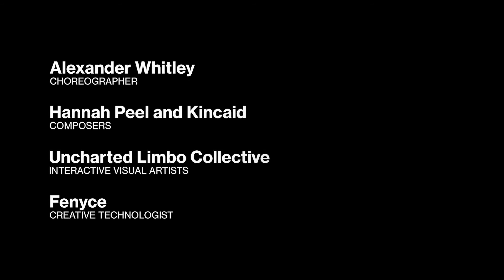ANTI-BODY | ALEXANDER WHITLEY DANCE COMPANY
Sadler’s Wells New Wave Associate Alexander Whitley, has rapidly established a reputation for creating highly ambitious and intellectually engaged work with innovation and digital technology at its core.

Anti-Body explores the biological form of the human body and the technological drive to transcend it. Three performers, isolated yet connected digitally in an interactive space of motion responsive visuals created by Uncharted Limbo Collective, explore tensions between mind and body, containment and connection, and the desire to be unique as well as part of something larger than ourselves.

Emmy-nominated composer Hannah Peel and music producer Kincaid create the soundtrack to this captivating new performance.

“Dancers become cogs in the machine of Whitley’s visually dazzling take on technology” – The Observer on Overflow

This performance contains haze, strobe and flashing lights

CREDITS
Artistic Director and Choreographer: Alexander Whitley

Digital Artists: Uncharted Limbo Collective (George Adamopoulos, Eleana Polychronaki, Chris Waters)

Creative Technologist: Luca Biada (Fenyce)

Light Design: Sara Ward

Anti-Body is supported by Arts Council England, DanceEast, DCMS Culture Recovery Fund, John Ellerman Foundation, ERMAK Group, MA scène nationale- Pays de Montbéliard, Nicholas Berwin Charitable Trust, Charles Glanville, and the generous support of individual donors.  In kind support from Queen Mary University London, Sodium, Target 3D.

ABOUT ALEXANDER WHITLEY
Choreographer Alexander Whitley creates technologically innovative and thought-provoking stage productions and explores the creative potential of digital platforms. As a former DanceEast Associate Artist and a current New Wave Associate at Sadler’s Wells Theatre, he has choreographed for The Royal Ballet, Rambert, Balletboyz, Candoco, Gandini Juggling, Birmingham Royal Ballet and Hessisches Staatsballett, Germany. Founding AWDC in 2014, his works have toured the UK and internationally including Sadler’s Wells commissions: Overflow, Strange Stranger, 8 Minutes, Pattern Recognition and The Grit in the Oyster; and Royal Ballet commissions: The Measures Taken and Noumena. Working with The Guardian’s VR studio he created Celestial Motion and Celestial Motion II for VR in collaboration with HTC Vive Arts. His interest in motion capture technology has driven him to create new work for screen; the Digital Body project launched in lockdown 2020 to remotely create digital dance films, an AR filter for Instagram, and his Chaotic Body films, available on the soon to be launched AWDC App. He is currently working on Future Rites, a VR experience based on The Rite of Spring.